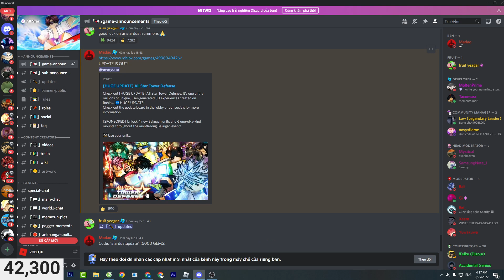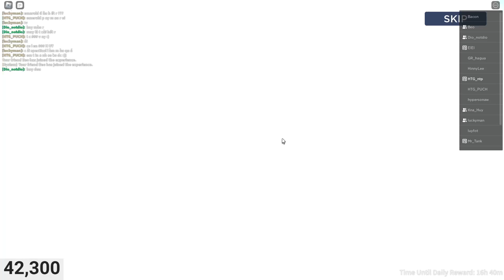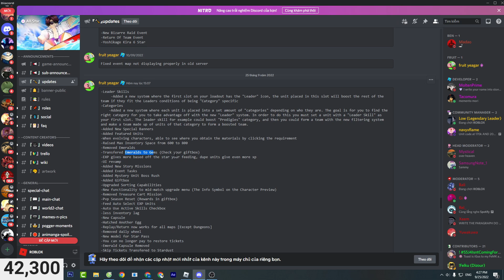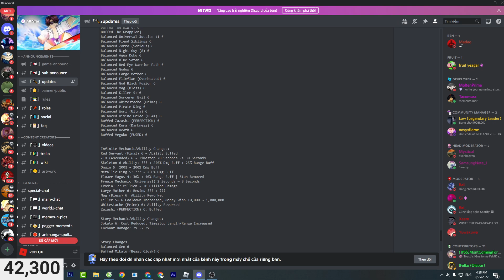All Star Tower Defense Big Update có 7 sao và quá nhiều thứ mới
Vào Group Roblox để mua áo hoặc nhận Robux khi có GA nhé